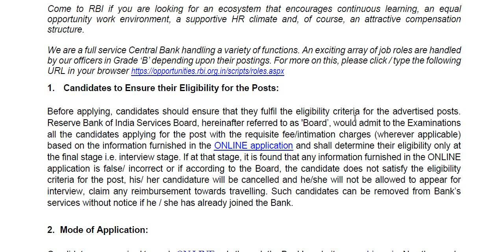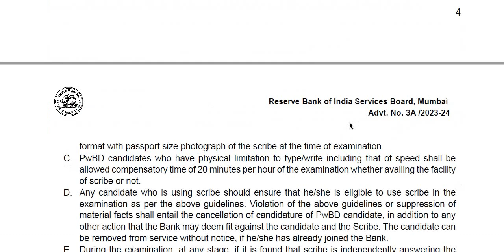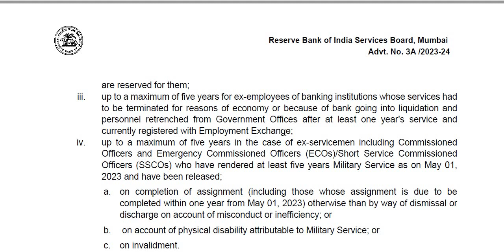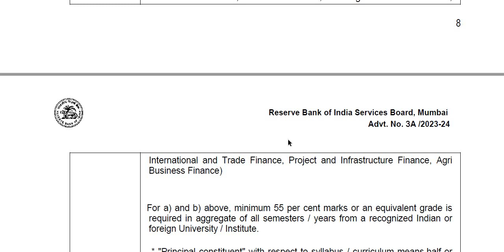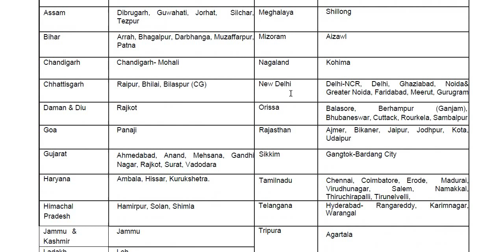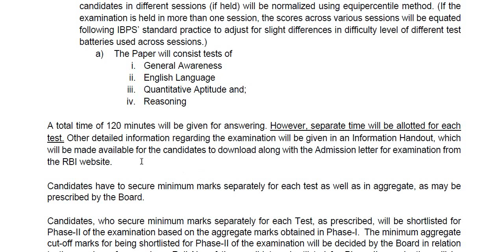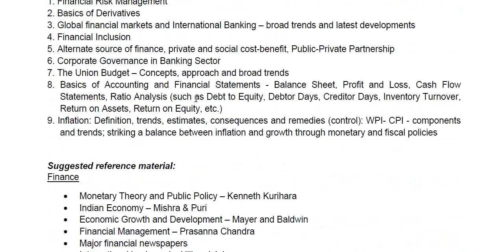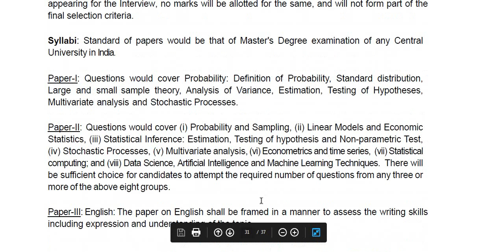ಭಾರತೀಯ ರಿಸರ್ವ್ ಬ್ಯಾಂಕ್ ನಿಂದ ಪದವೀಧರರಿಗೆ ಭರ್ಜರಿ ಉದ್ಯೋಗಾವಕಾಶ || Classic Job Junction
Classic Education
Dharwad